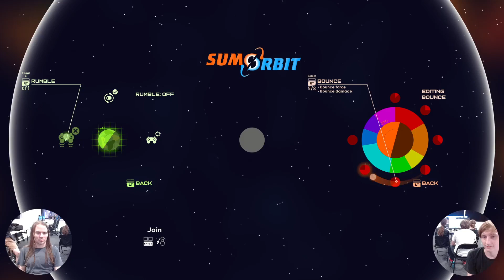FILTHY Dec2023: Swate vs Blurry (Sumorbit Round Robin)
Sumorbit is a physics based fighting game in development. Grab, throw, bounce and spin your opponents out of the ring. Playtest at Couchwarriors QLD Ranbat
BaMC | Swate vs PISS | Blurry